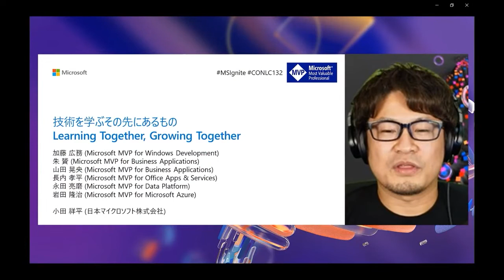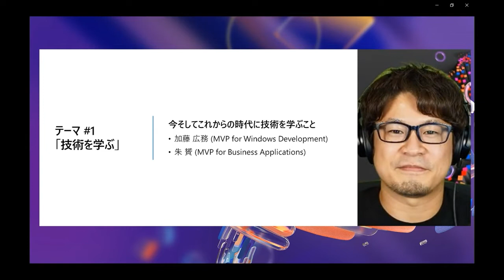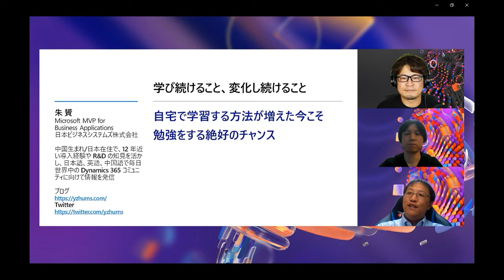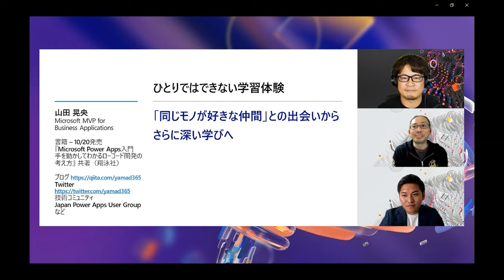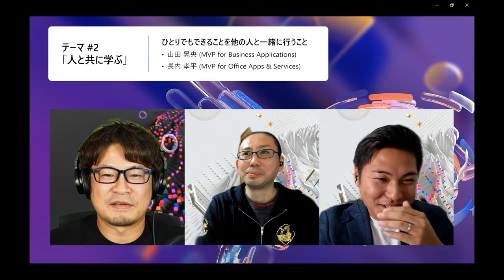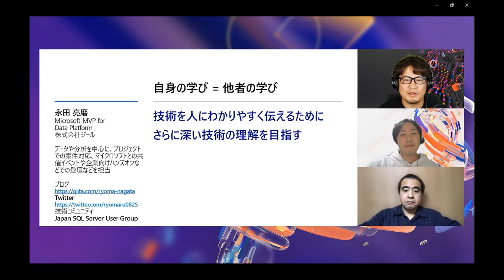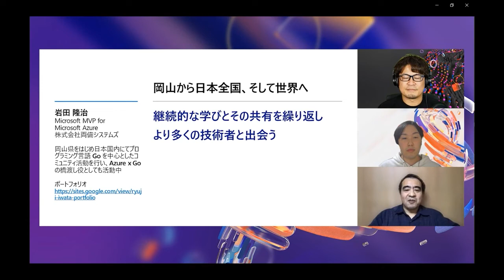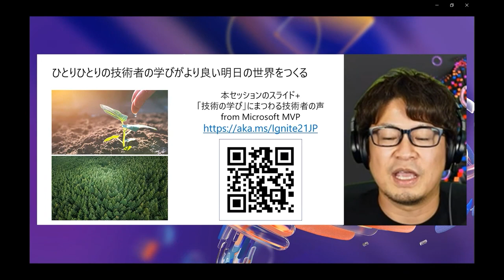Japan Local Connection: 技術を学ぶその先にあるもの Learning Together Growing Together | CONLC132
昨今よく聞かれるデジタル トランスフォーメーション (DX) を通じたビジネスの変革を実現するために重要な要素のひとつとして、技術者の人材育成が挙げられます。「人材育成」と言えば企業視点の考え方で、その DX を担う技術者は、技術を学ぶことをどのように考えているのでしょうか。
体系的な知識を身に付けるために書籍を読んだり、関連する情報を検索したり、何かを学ぶ時はまず技術者ひとりひとりがそれぞれ行動します。ひと通り知識が身についた後も、今度は日々進化する技術の最新情報をキャッチアップし、自分の知識を更新していく必要があります。時には何のために学習するのかとやる気が低下してしまうこともあるかもしれません。技術の学習には終わりがあるものではなく、ひとりで学び続けるのは決して容易なことではないですよね。
そこで本セッションでは、継続的に学び続け、その学びを積極的に他の方に共有する Microsoft MVP アワード受賞者 6 名をスピーカーとしてお招きし、世界規模での様々な変化を経験したこの 1 年以内にアワードを受賞された皆さまに、何をどのようにそして何のために学び、かつ他の方もサポートする、その裏にある思いをご自身の言葉でお届けいただきます。